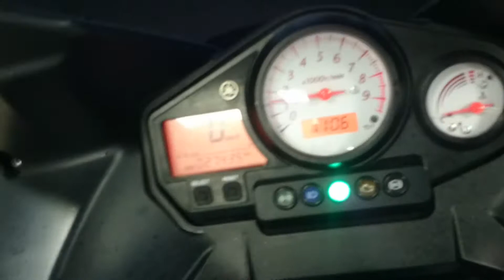Yamaha TDM900 ABS 2010г. арт.7691 во Владивостоке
Компания ДВ Лайн предлагает к продаже YAMAHA TDM900A

Номер рамы:JYARN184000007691 Есть в аукционной статистике.